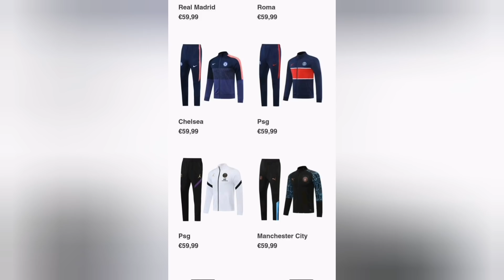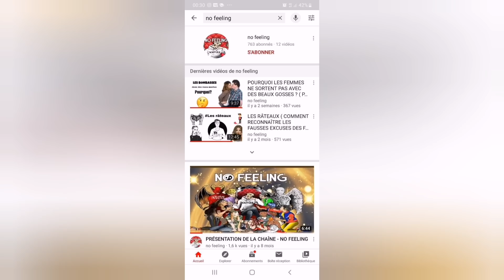PSG : 10 ABSENTS CONTRE NÎMES & MAN UNITED, TUCHEL CRIE AU SCANDALE !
Site maillot cagnotte PayPal twitch Twitter:footballcritique Instagram:sachabreezy snap:Sbenita17 Facebook:sacha benita utip ma 2ème chaîne YouTube no feeling